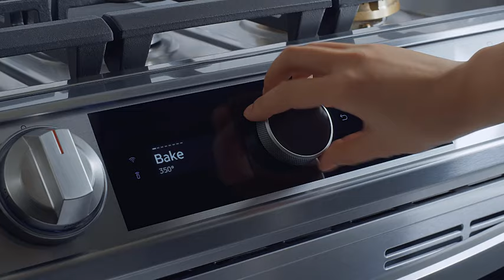Samsung Range's Air Fry Option